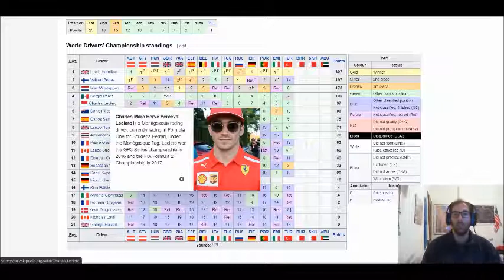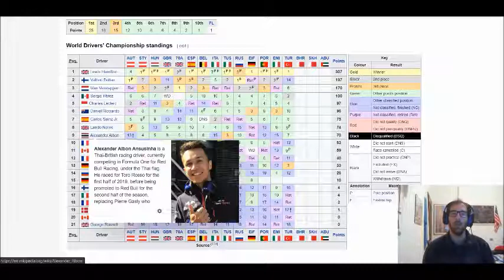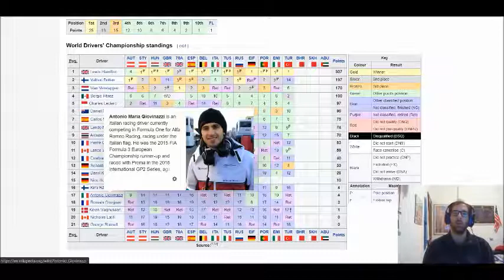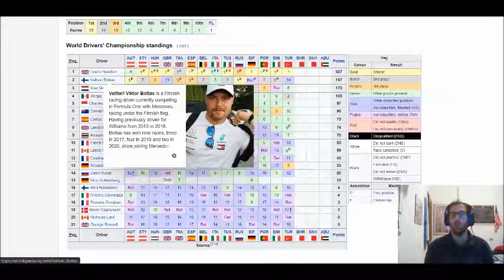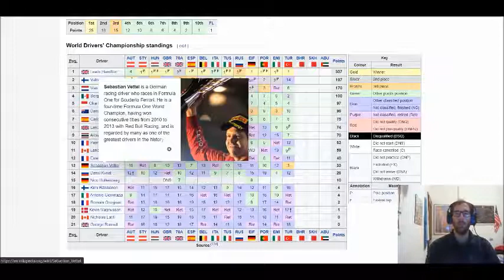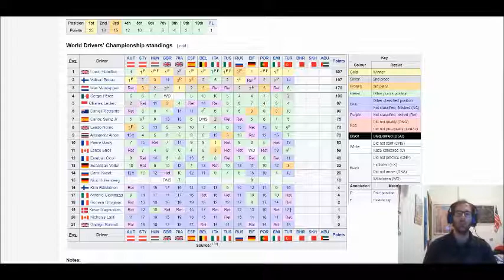Gara folle in Turchia:Hamilton vincitore e sette volte campione, incredibile podio di Perez e Vettel